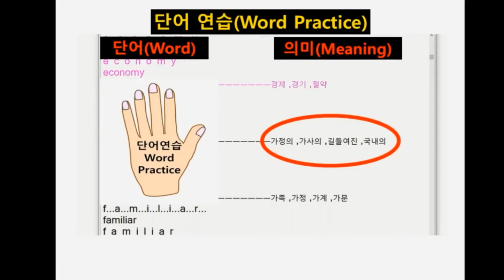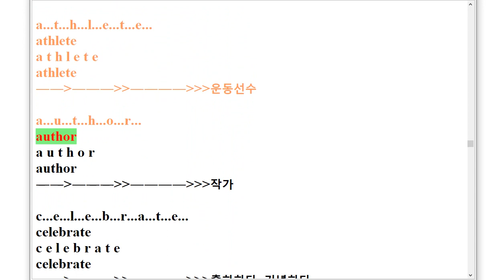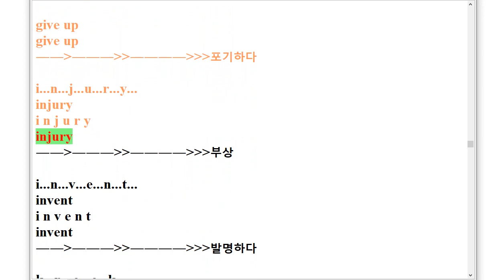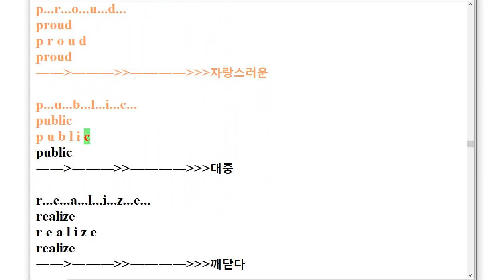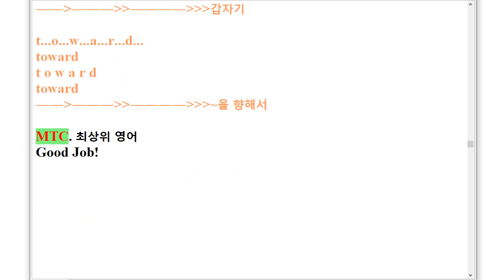VS 중3 영어 시사 송미정 스펠링 암기 1과